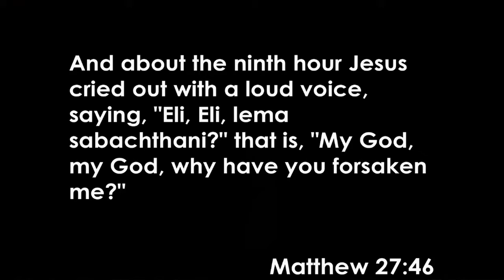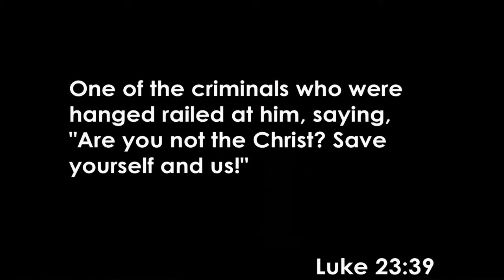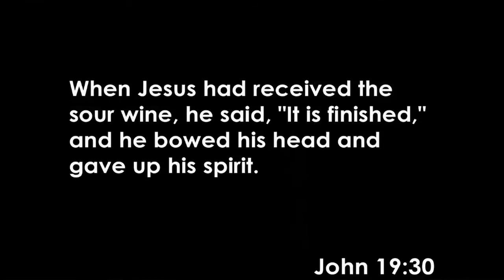Jesus Will Never Abandon Us (Vasiliy Tkachev)